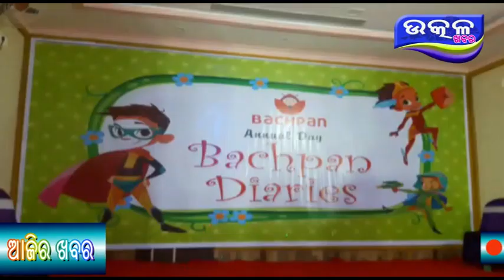Bachpan play school ra Annual function - Ajira Odisha Utkal Khabara